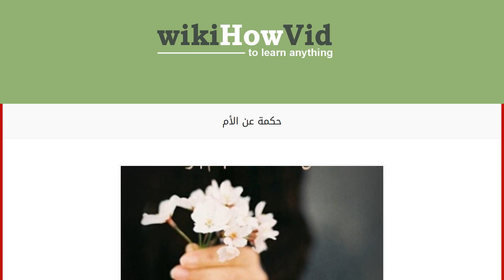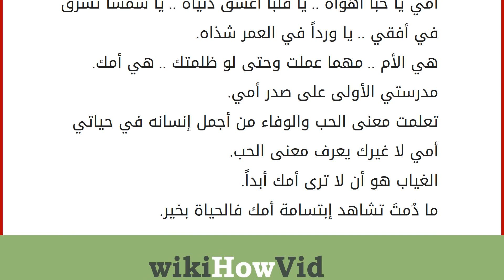حكمة عن الأم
إقراألمقال كاملا :
ليس هناك أجمل من وجود شخص يُعطي دون مُقابل، يهتم دون أجر، يسهر طول الليالي لراحتنا، كل هذه المعاني تتمحور حول شخص واحد بعثه الله لنا وهي الأم، فالحمدلله على نعمت الأم في حياتنا، ومهما كتبنا لن نستطيع أن نوفي حقها علينا، وإليكم أجمل ما قيل عن أروع إنسانة في الوجود : مستقبل الولد صنع أمه. ليس في الدنيا من البهجة والسرور مقدار ما تحس الأم بنجاح ولدها. مهما يفعل الأب فإنه لا يستطيع أن يجعل إبنه رجلاً، إذ يجب على الأم أن تأخذ نصيبها من ذلك. الأم شمعة مُقدسة تضيء ليل الحياة بتواضع ورقة وفائدة. وجه أمي وجه أمتي. المرأة الصالحة تشبه الأم والأخت والصديق. الأمومة أعظم هبة خصّ الله بها النساء. الأم تصنع الأمة. ليس في العالم وسادة أنعم من حضن الأم. كنزي الحقيقي هو أمي. لم أطمئن قط إلا وأنا في حجر أمي. في العالم شيء واحد خير من الزوجة .. هو: الأم. يَعرف الطفل أمه من إبتسامتها. لا يوجد شيء في الدنيا أحل